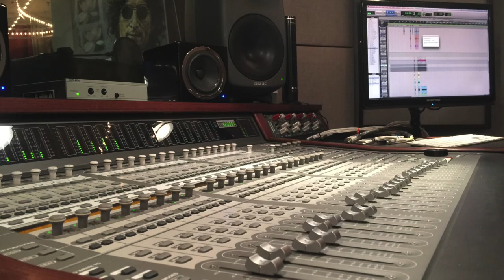The Real Thing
The Real Thing by Liam Maxwell